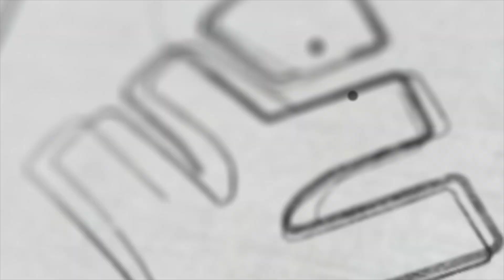ഒരു വർഷം പാഴാക്കാതെ NEET/JEE നേടാംഇതാണ് വഴി | XYLEM Plus Two